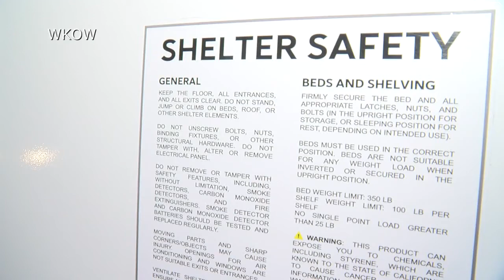Cities with micro shelters share experiences as Birmingham considers new program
Birmingham City Council members will be presented with a proposal for a safe sleep pilot program called 'Home for All' that will include 100 micro-shelters purchased from Pallet which has set up 100 shelter communities in 19 different states.